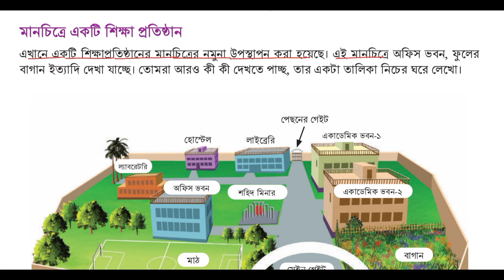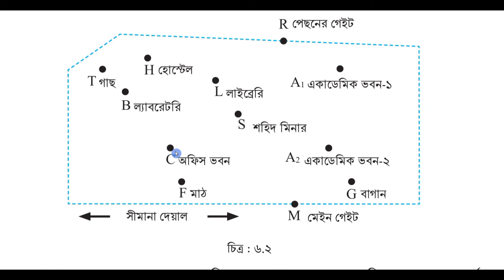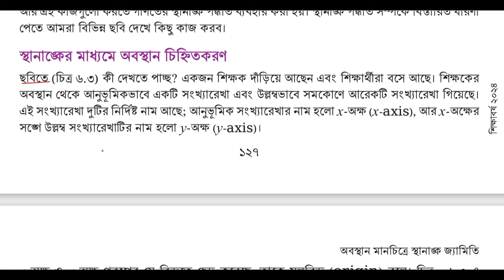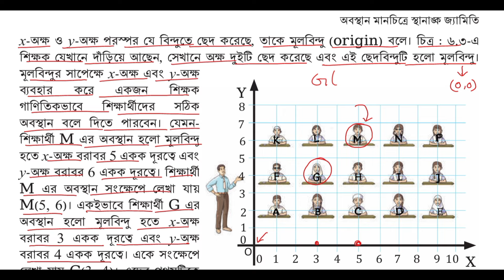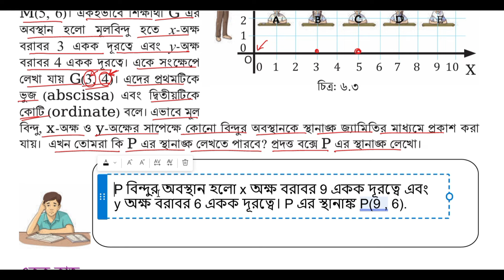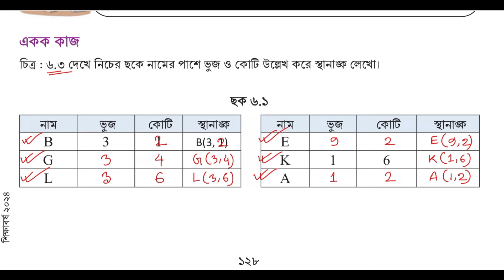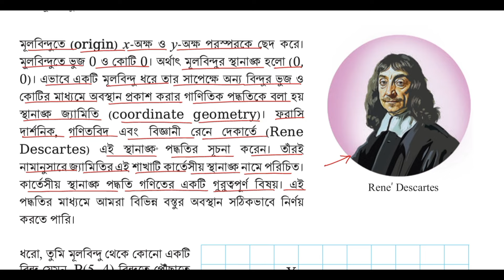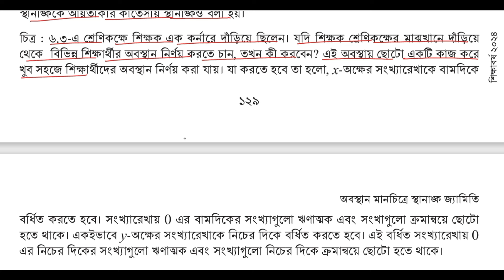৮ম গণিত | পর্ব-১,অবস্থান মানচিত্রে স্থানাঙ্ক জ্যামিতি | page 126-129 | class 8 math chapter 6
সম্পূর্ন অধ্যায়ের সমাধান লিংকঃ
অবস্থান মানচিত্রে স্থানাঙ্ক জ্যামিতি পৃষ্ঠা ১২৮
class eight math page 128
৮ম শ্রেণি গণিত অবস্থান মানচিত্রে স্থানাঙ্ক জ্যামিতি
৮ম শ্রেণি গণিত ৬ষ্ঠ অধ্যায় সমাধান
অবস্থান মানচিত্রে স্থানাঙ্ক জ্যামিতি ৮ম শ্রেণি গণিত
নবম শ্রেণির গণিত ৬ষ্ঠ অধ্যায় নতুন কারিকুলাম ২০২৪
৮ম শ্রেণির গণিত অবস্থান মানচিত্রে স্থানাঙ্ক জ্যামিতি
৮ম শ্রেণি গণিত ৬ষ্ঠ অধ্যায় সমাধান ২০২৪
obostan manchitre sthanangko jemiti class 8
class eight math chapter 6 obostan manchitre sthanangko jemiti
৮ম শ্রেণির গণিত ৬ষ্ঠ অধ্যায় ২০২৪